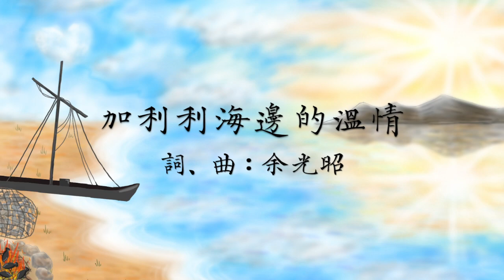《加利利海邊的溫情》Live Version | Goal to Fly 聯校大專基督徒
曲/詞：余光昭
插畫：Vicky Ko
MV製作：周永荷

我在提比哩亞海邊，
復活之主向我顯現，
祂在岸上預備BBQ，
有魚，有餅，更有主柔情。

主啊！祢知道我愛祢，
雖有失敗軟弱，
求祢賜聖靈剛強我心靈，
全心愛祢，跟祢到天家。

在祢愛中、託付中，
我尋回、找到我自己。
深願堅貞、至死忠心，
回應祢對我個人情愛！

我們是一群來自不同大專院校的基督徒。

這裡記錄了我們與祂和這家的故事，
時而壯麗，時而淡然，一一譜成了歌。

或提聲高唱，或輕輕哼着，
都是曾經感動我們的點滴，盼也能在你心留下迴響。

這裡也有不同專題信息，並我們過去各場音樂會的剪輯，盼望籍寶貴的真理，和心靈的迴響，讓你我一步步更明白神的心。

藉此平台，與你分享；願一同更深認識祂，更愛祂！